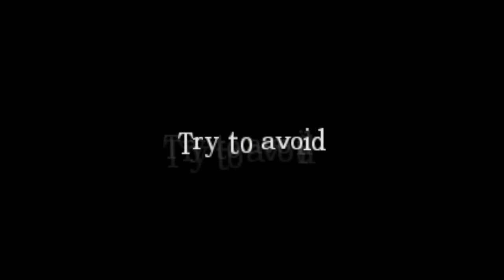Amnesia: The Machine part 4